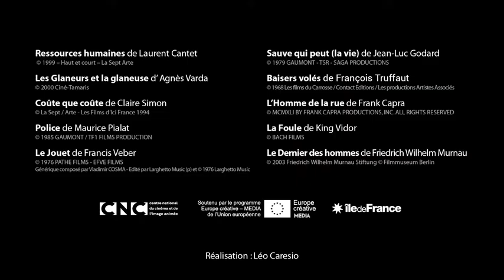Sélection du mois d'avril : Au travail !